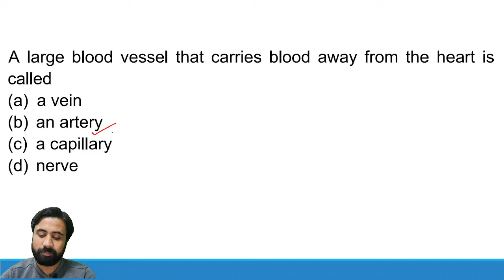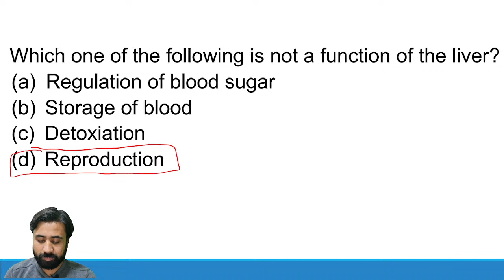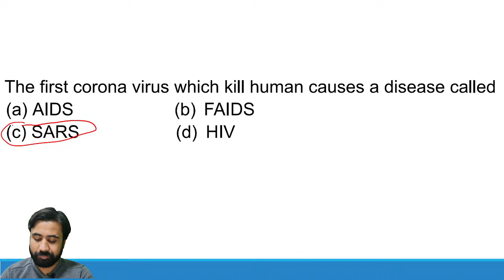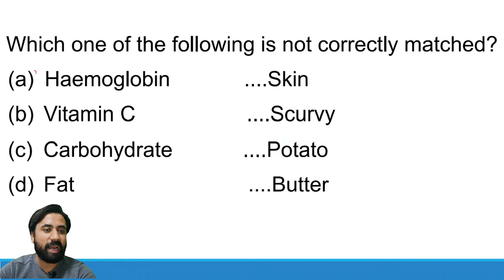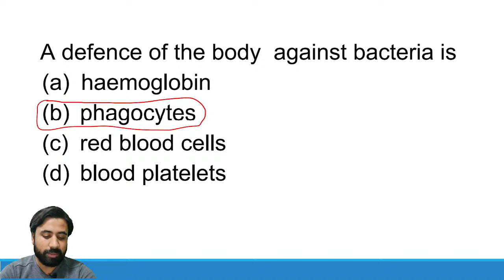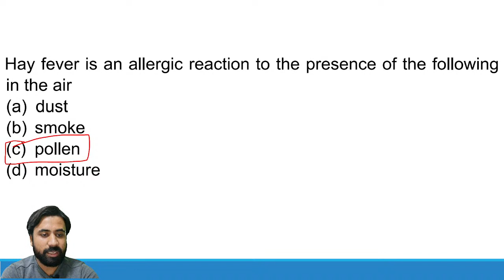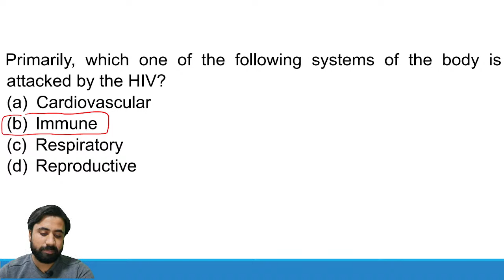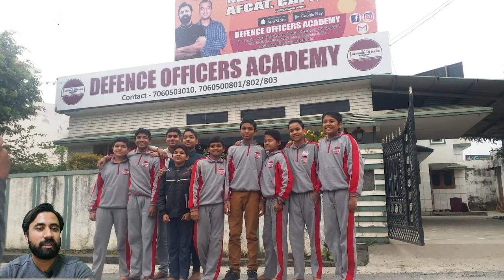Static GK MCQs | Science | Live🔴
DEFENCE OFFICERS ACADEMY is a leading name in the Defence / Paramilitary training institute. We are known for churning out globally competent Defence Officers who are miles ahead  of others in skill set, knowledge and ability to deliver. We have a wide bouquet of courses like RIMC, NDA, CDSE, AFCAT, Central Armed Police Force (CAPF), ACC, and Territorial Army. We have the best experienced faculties with us.